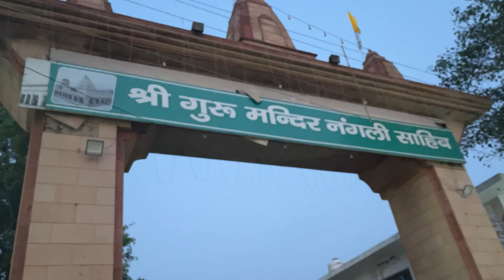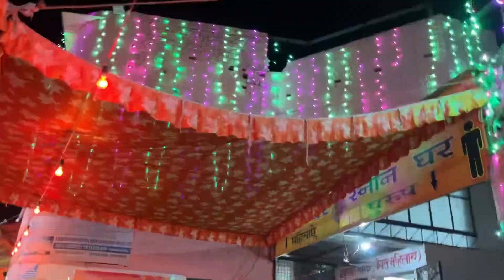Nangli Shahib Mandir🙏🙏|| Shri Nangli Darbaar || Ravi Chauhan Vlogs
Ravi Chauhan  Vlogs
Ravi Chauhan Blogs
Ravi Vlogs
Ravi Chauhan  vlog
Ravi Chauhan  Blog
Ravi  Chouhan Vlogs
Ravi Chouhan Blogs
Chauhan  Vlogs
Chauhan Blogs
Chouhan Vlogs
Chouhan Blogs

flying beast sourav joshi
nupur crunch

nangli sahib aarti
nangli sahib guru mahima
nangli darbar
nangli mandir
nangli ashram sirhind 27
nangeli poove song
nangli wale ke bhajan
nangli sahib
nangli sahib ke bhajan

Hii. Everyone

Hit Like .

Lots Of  ❤️